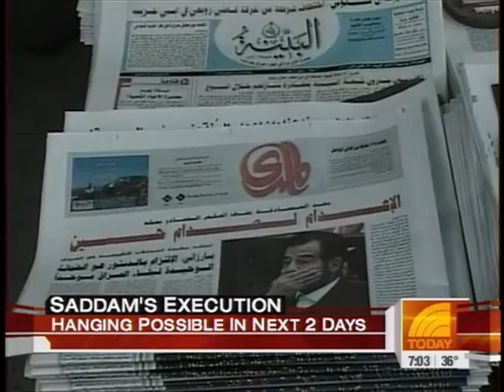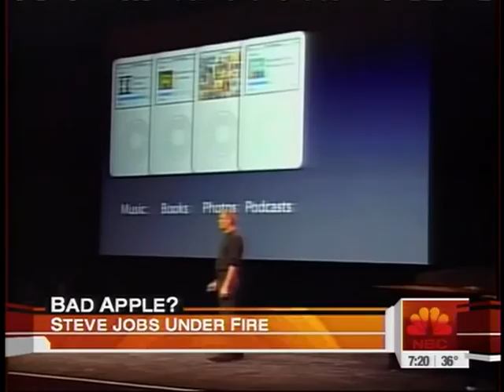NBC 29 3